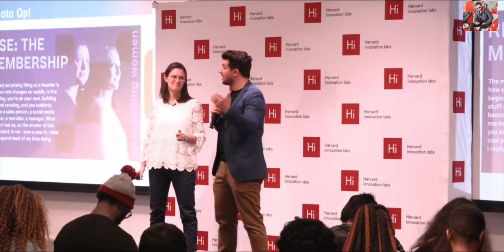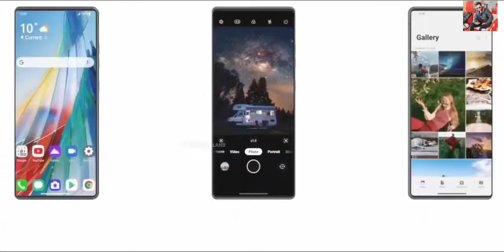इस आदमी ने ढूंढ लिया Omicron से बचने का रामबाण इलाज | Top 10 | Unknown Facts In Hindi by dussii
Video Title : ये मास्क है हर वायरस का तोड़, Corona और Omicron भी कुछ नहीं उखाड़ सकते | Top 10 Facts In Hindi
Language  : Hindi

✰✰✰ For Any Business Queries Contact Email 👉 ✰✰✰ If you have any concerns about this video or our position on the fair use defense, please write to us at so we can discuss amicably. Thank you.